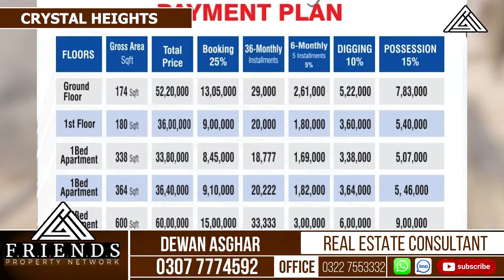1 BED & 2 BED APARTMENTS ON INSTALMENTS | KINGS TOWN LAHORE | BEST INVESTMENT OPPORTUNITY | FPN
1 BED & 2 BED APARTMENTS ON INSTALMENTS | KINGS TOWN LAHORE | BEST INVESTMENT OPPORTUNITY | FPN

kingstown alkabirtown alkabirorchard friendspropertynetwork fpn kings town Lahore location 5 marla plot for sale in Lahore 5 marla plot in Lahore plots for sale